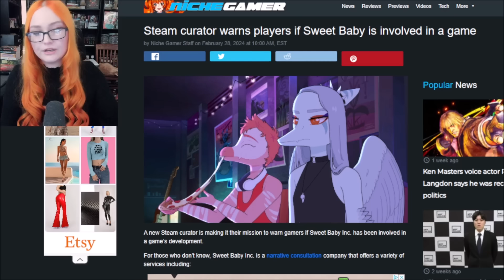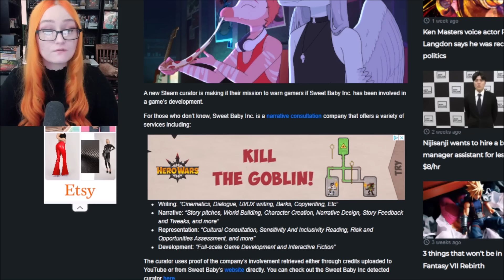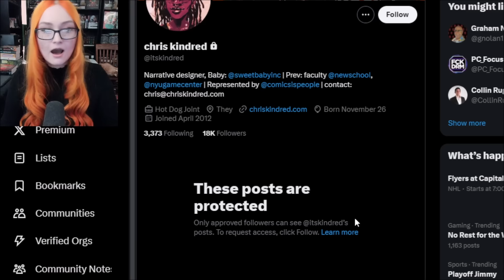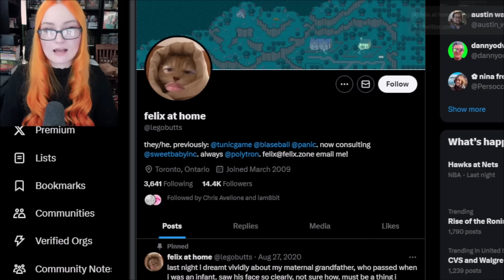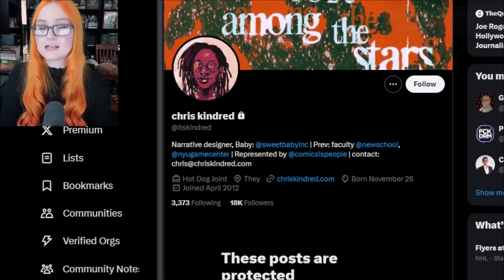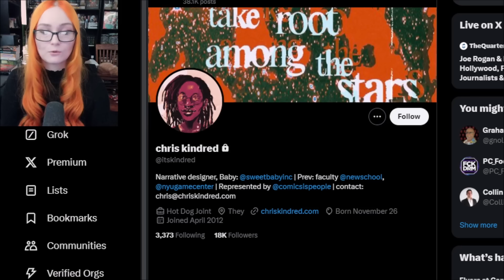Sweet Baby Inc Employees MELTDOWN Over Steam List That Tracks Games They've F*CKED UP